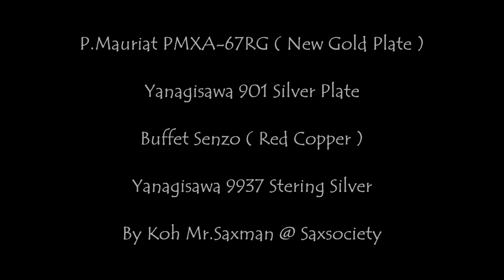Test P.Mauriat PMXA-67RG Gold Plate,Yanagisawa 901S,Buffet Senzo,Yanagisawa 9937 By Koh Mr.Saxman